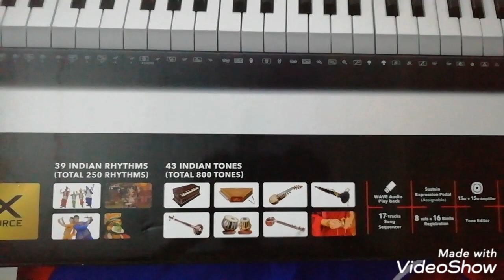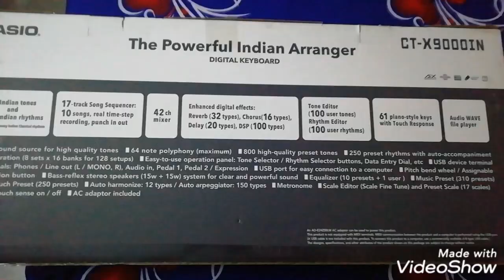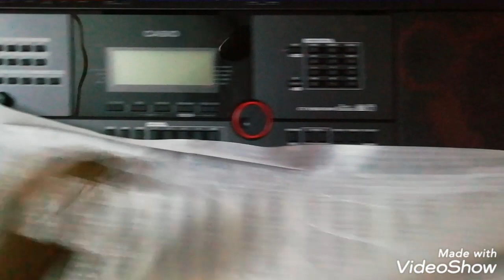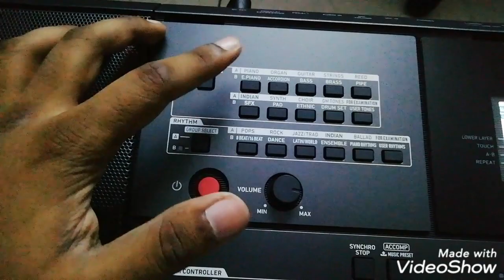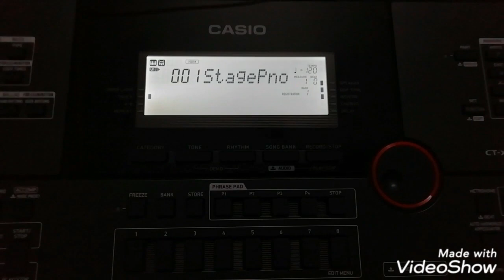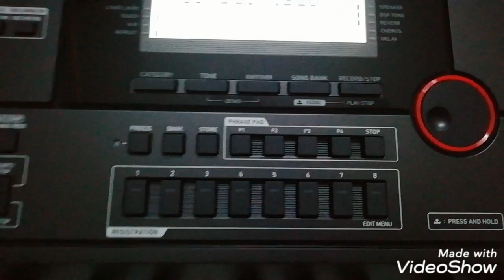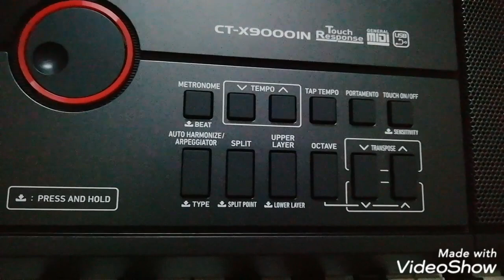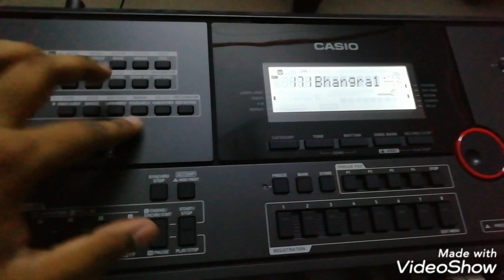Casio CT-X9000IN | Unboxing Video | Demo and Basic Reviews | Aayush Srivastava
Hey guys, this is my first ever unboxing video of my new CASIO CT-X9000IN keyboard. I have also given a brief demo and basic reviews about this amazing product

Link to my first ever Original "Tere Anchal Se" :
Go and watch the original video song and share it as much as possible!

Will upload more instrument review video os guitars, ukuleles, cajon etc.
I hope you like this unboxiing video ! Do share it

I'll be posting a lot of stuff this year including some of my own compostions as well as professional covers !

Product Overview
CT-X9000IN

800 Tones (43 Indian) and 250 Rhythms (39 Indian)
61 keys with Touch Response, 64 Polyphony
800 Tones (43 Indian) and 250 Rhythms (39 Indian)
15W＋15W

MRP: ₹ 23,495 (incl. of all taxes)
Net Quantity: 1U
Contents: Electronic Musical Keyboard - 1N, Adaptor - 1N, Notebook Stand - 1N, Power Code Set - 1N

AiX Sound Source
61 keys
Touch Response : 3 sensitivity levels
Maximum Polyphony 64
250 built-in rhythms
Recorder
Amp Output : 15W + 15W
USB connection.

Indian Tones

Sitar , Harmonium , Veena , Bulbul Tarang , Tanpura , Santur , Sarod , Sarangi , Esraj , Swarmandal , Shanai , Bansuri , Pungi , Shruti Box , Jal Tarang , Tabla, Tabla Tarang, GM Sitar, GM Shanai .

Indian Rhythms

57 SFX Voices

The CT-X Series comes with the AiX Sound Source, which can produce a wide range of sound qualities from powerful bass tones to clear high tones. The exceptional computing power of the high performance LSI reproduces the natural charm of acoustic instrument sounds, such as the agreeable change in tone when a piano key is struck, the sensation of a drum performance, or soaring strings. ​Dynamic tone changes also give its electronic sound exceptional expressiveness.​
Boasting best in class output from 15W + 15W amp. The keyboard delivers a supremely realistic performance with powerful heavy bass, even when used alone without a PA system or external sound system, thanks to the high performance bass reflex speakers equipped with large magnets, and especially the newly designed bass reflex speaker enclosure that emphasizes low frequency.